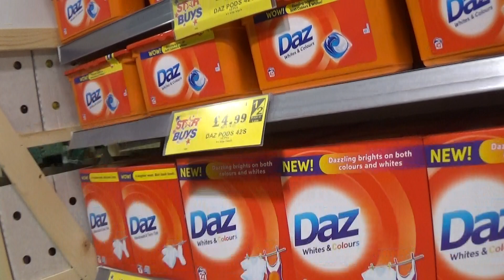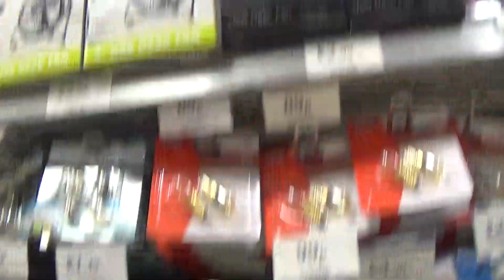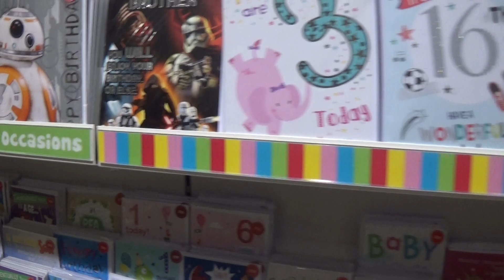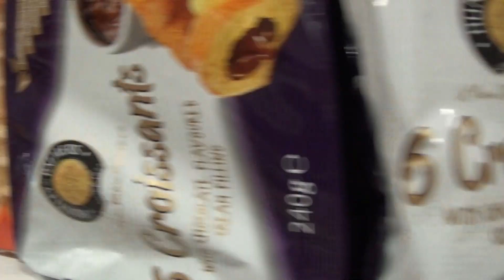TROTTING AROUND HOME BARGAINS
TROTTING AROUND HOME BARGAINS WITH MAM.